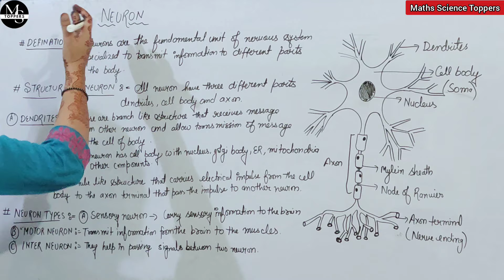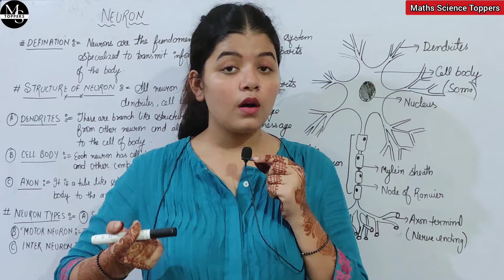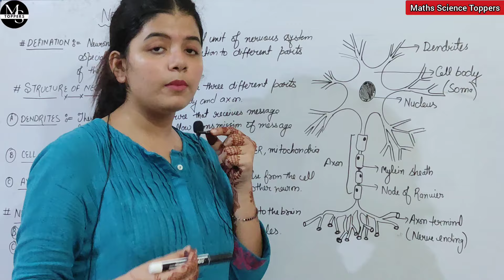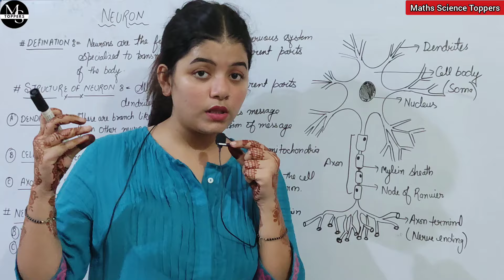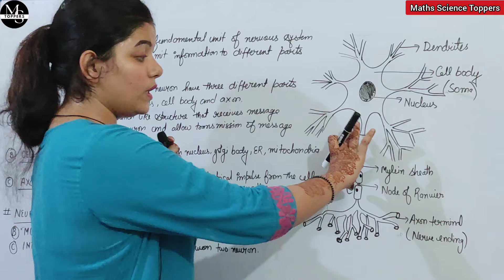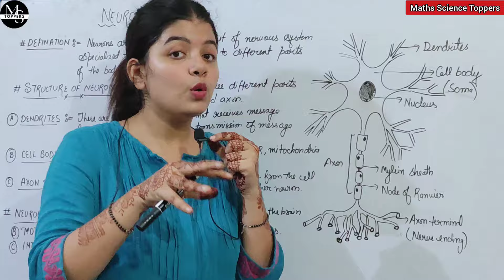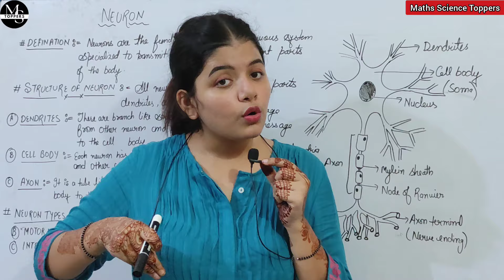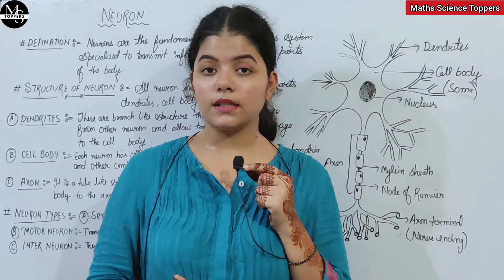Neuron | Structure, Function and Types of Neuron | Biology Important Topic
In this video we are going to discuss about neuron it's structure function and it's types

NOTES-

Neuron Definition
“Neurons are the fundamental unit of the nervous system specialized to transmit information to different parts of the body.”

What is a Neuron?
Neurons are the building blocks of the nervous system. They receive and transmit signals to different parts of the body. This is carried out in both physical and electrical forms. There are several different types of neurons that facilitate the transmission of information.
 The sensory neurons carry information from the sensory receptor cells present throughout the body to the brain. Whereas, the motor neurons transmit information from the brain to the muscles. The interneurons transmit information between different neurons in the body.

Neuron Structure
A neuron varies in shape and size depending on its function and location. All neurons have three different parts – dendrites, cell body and axon.

Parts of Neuron
Following are the different parts of a neuron:

Dendrites
These are branch-like structures that receive messages from other neurons and allow the transmission of messages to the cell body.

Cell Body
Each neuron has a cell body with a nucleus, Golgi body, endoplasmic reticulum, mitochondria and other components.

Axon
Axon is a tube-like structure that carries electrical impulse from the cell body to the axon terminals that pass the impulse to another neuron.

Neuron Types
There are three different types of neurons:

Sensory Neurons
The sensory neurons convert signals from the external environment into corresponding internal stimuli. The sensory inputs activate the sensory neurons and carry sensory information to the brain and spinal cord. They are pseudounipolar in structure.

Motor Neurons
These are multipolar and are located in the central nervous system extending their axons outside the central nervous system. This is the most common type of neuron and transmits information from the brain to the muscles of the body.

Interneurons
They are multipolar in structure. Their axons connect only to the nearby sensory and motor neurons. They help in passing signals between two neurons.